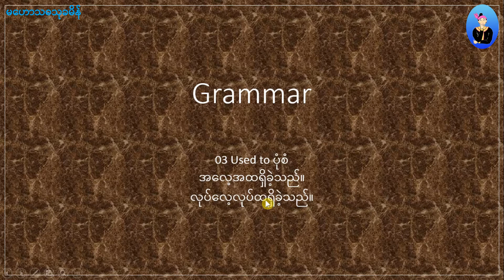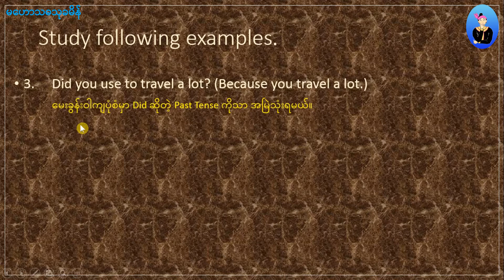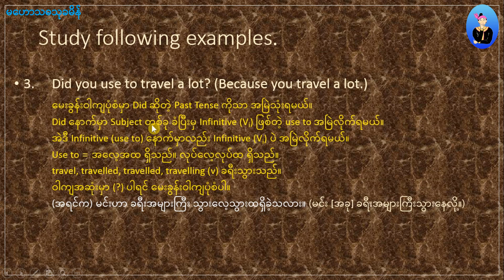03 Used to (Grade 10, Unit 5)